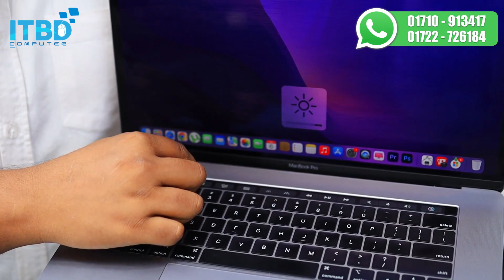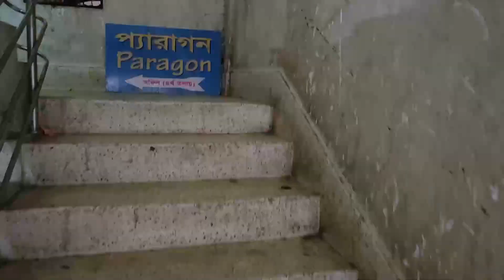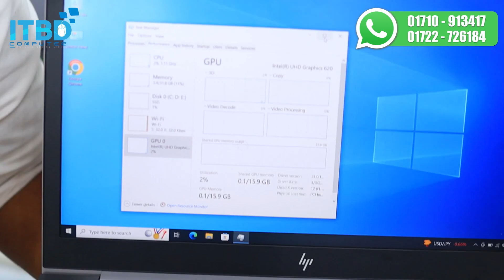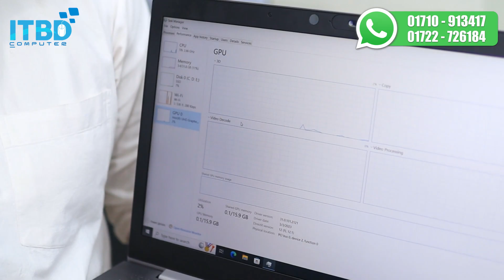Low price used laptop price in BD 2023 | Second hand laptop price in bangladesh 2023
Low price used laptop price in BD 2023 | Second hand laptop price in bangladesh 2022 | Used Laptop

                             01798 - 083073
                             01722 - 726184